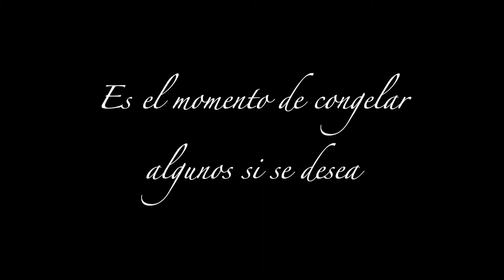NEMS , ROLLITOS VIETNAMITAS RELLENOS DE CERDO IBERICO, DELICIOSOS!!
Los nems vietnamitas de cerdo iberico

INGREDIENTE.,

200 gr. Carne de cerdo
6 gr Hongos negros chinos
30 gr Fideos de arroz ( vermicelli)
50 gr Brotes de soja
1/2 ( media) Cebolla
1 Zanahoria
2 Ajos
1 Huevo
Aceite de oliva o girasol para freírlos
1 Cucharada pimienta negra o blanca
1 Cucharada sal gorda
3 Cucharadas salsa de pescado chino

 PARA SELLAR LAS OBLEAS DE ARROZ

2 Cucharadas de harina de maíz fina
1 Cucharada de agua

SALSA

2 Cucharadas colmadas de azúcar moreno o blanca
1 Ajo mediano
2 Cucharadas salsa pescado chino
El jugo de medio limon
un poco de raspadura de zanahoria o de pimiento rojo

PARA SERVIR

Lechuga
cilantro
hierba buena